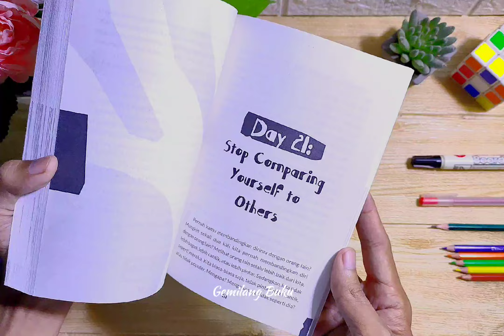Sesungguhnya Kita Sudah Terlalu Lelah Untuk Memenuhi Ekspektasi Orang Lain - Nia Hanie Zen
100% ORIGINAL!! || BERKUALITAS!! || BERGARANSI!!
FREE BOOKMARK (selama persediaan masih ada)

Deskripsi Buku;
Penyusun : Nia Hanie Zen
Penerjemah : -
Halaman : 236 hal. || Bookpaper
Bonus  : -

Mungkin kamu tengah berada di persimpangan jalan antara memenuhi ekspektasi orang dan mewujudkan impian diri sendiri yang sesuai passion. Apabila kamu ingin menemukan jalan menuju dirimu sendiri, berhentilah sejenak dan resapi setiap langkah praktis dalam buku ini. Tanyakan pada dirimu apakah selama ini kamu sudah lebih baik dari kemarin. Apalagi, kamu―sebagai manusia―memang tidak bisa sepenuhnya terus-menerus memenuhi ekspektasi orang lain. Kamu mesti berbuat sesuatu bagi dirimu agar hidupmu lebih tenang dan bahagia. Yaitu, kenali dirimu sendiri lebih dalam lagi. Menerima perubahan pada diri sendiri memang pada awalnya tidak mudah. Namun, buku ini hadir untuk membimbingmu melewati hari-hari menjadi diri sendiri yang lebih sejati, lebih unggul, lebih tenang, lebih produktif, dan lebih baik dari kemarin. Setop overthinking terhadap ekspektasi orang lain dan mulai kenali potensi dirimu sekarang juga!